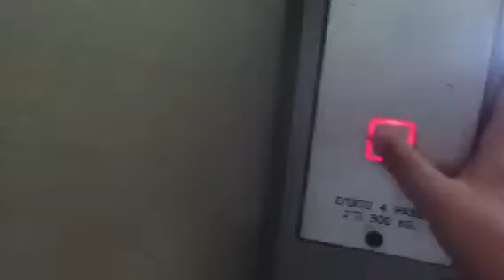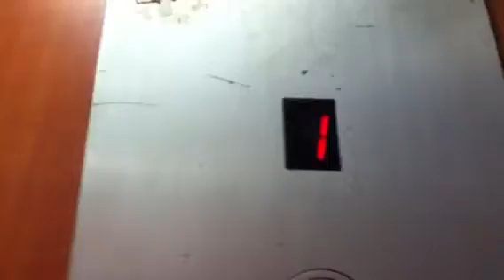A.A traction elevator in dolphin street in bat yam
Old look